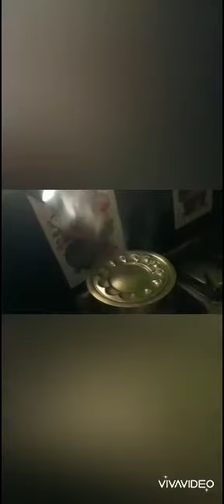''TYNDALL EFFECT" AT OUR SURROUNDINGS.& DAILY LIFE..మననిజ జీవితములో & పరిసరాలలో *టిండాల్ ప్రభావము* .